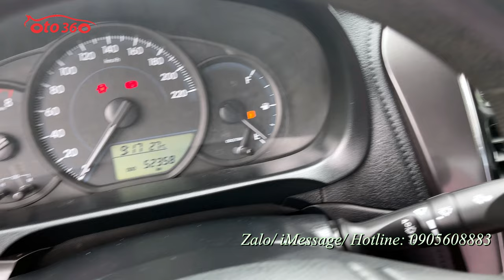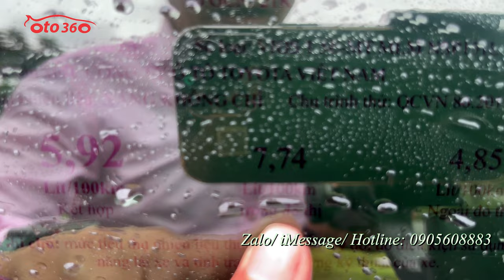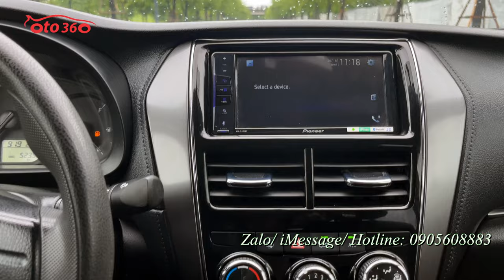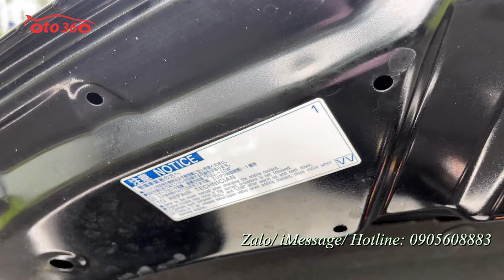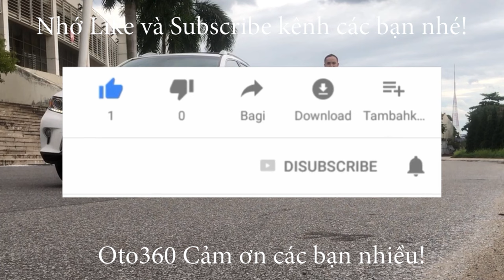Bán xe Toyota Vios E 2021 màu đen chạy hơn 5 vạn km, full lịch sử hãng, cam kết odo chuẩn không tua.